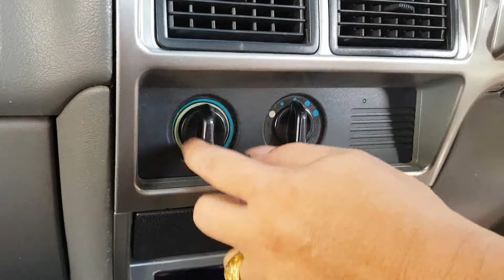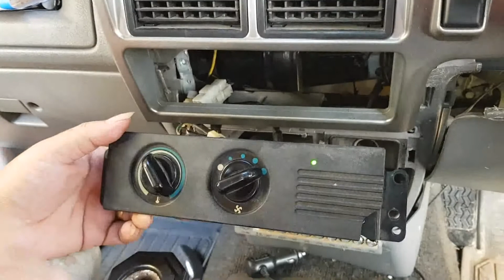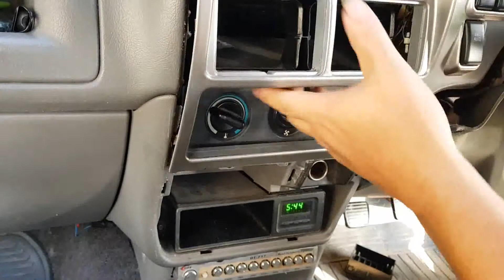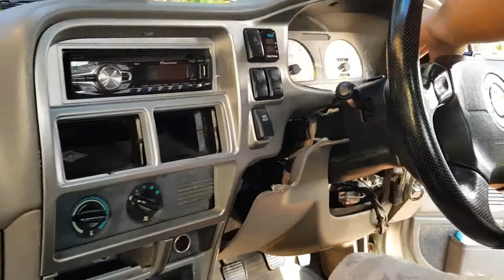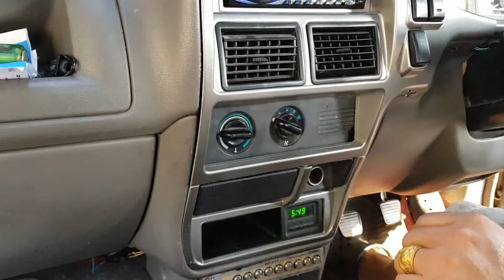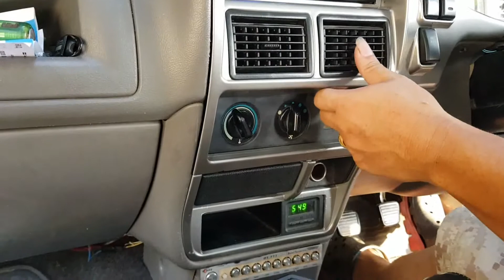เปลี่ยนสวิตช์ปรับอุณภูมิ isuzu dragon